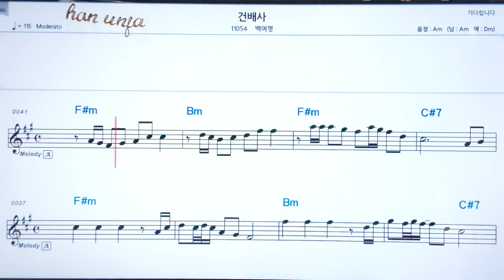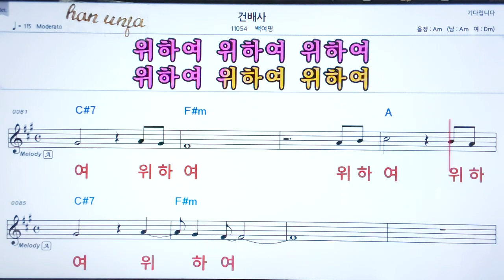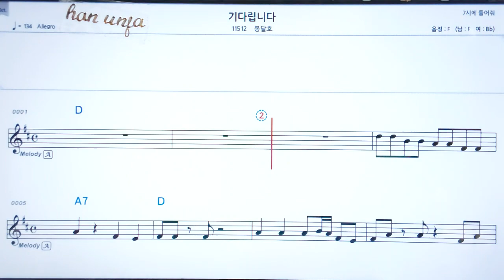💖건배사/백여명 👍코드,악보, 코드 ,Karaoke*카라오케 반주